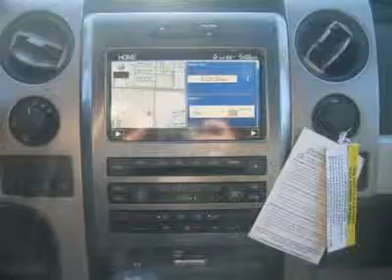2010 Ford F-150 - Extended Cab Pickup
2010 Ford F-150 SVT Raptor - $48425

This extensive 2010 F-150 SVT Raptor will have you excited to drive to work, even on Mondays... 4 Wheel Drive!!!4X4!!!4WD!! Won't last long!! It has great optional equipment such as: Engine: 6.2L 2V EFI V8, Radio: Navigation/InDash Screen/Sony Single DVD/CD, Luxury Package, 1 Touch Open/Close Power Moonroof, Rear-View Camera, Tailgate Step, Integrated Trailer Brake Controller. CHARLES GABUS FORD IS IOWA'S #1 FORD DEALER. WE GOT TO BE #1 BY OFFERING GREAT DEALS ON IOWA'S LARGEST SELECTION OF NEW FORD'S AND USED VEHICLES IN THE STATE. WE BACK IT UP WITH SERVICE AFTER THE SALE INCLUDING OIL CHANGES FOR LIFE AND WE ARE THE AREAS ONLY 5-TIME PRESIDENT'S AWARD WINNER. WE ARE LOCALLY OWNED AND A DEALER FOR OVER 57 YEARS. WE LOOK FORWARD TO SERVING YOU. COME SEE US TODAY.